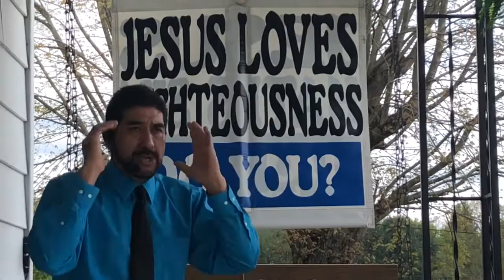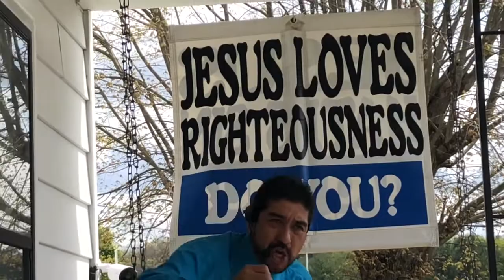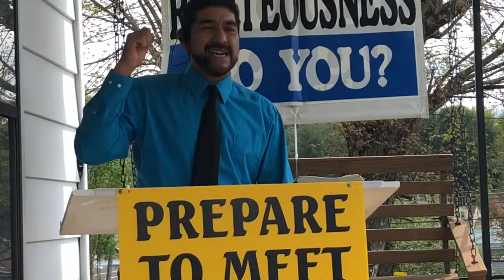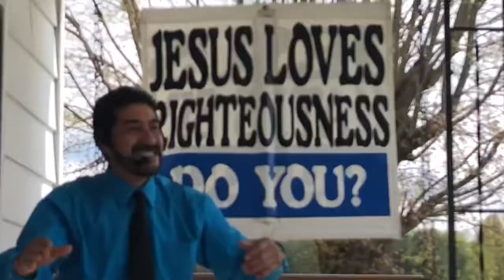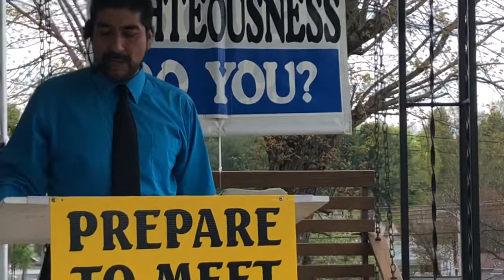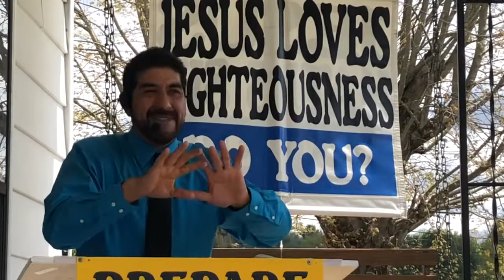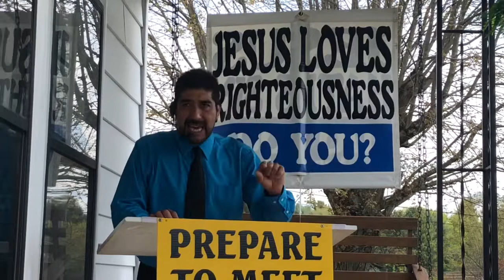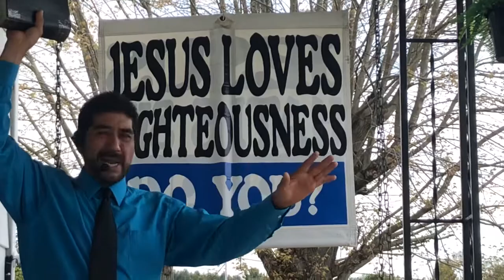They Repented NOT of the works